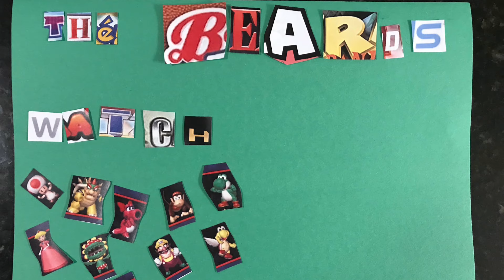EggNog-io Kart is Back For Race 3 & the switch to Double Dash!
It was time to bust out the Eggnog for Race 3! It's been a couple years but it's back!